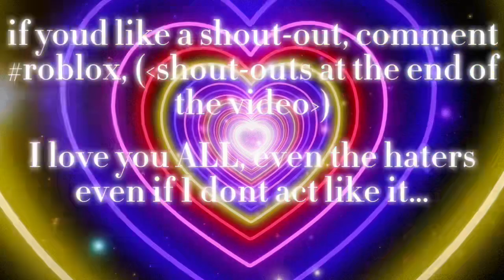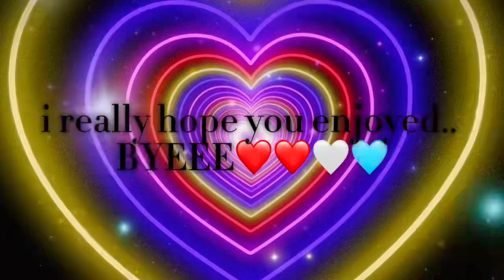Just a Classic.. // GCMM // GxG // My OG Idea // READ DESC!! //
Its just a typical relationship but with a phsyco trying to get in the way.. Ha… Ends up getting hurt in the end…